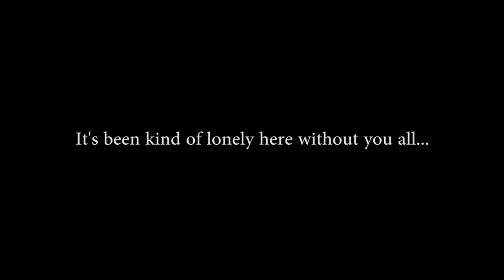Welcome Back Terriers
Video by Rachel Walden
Executive Producer Mary McGowan